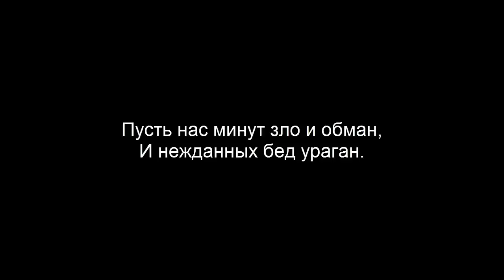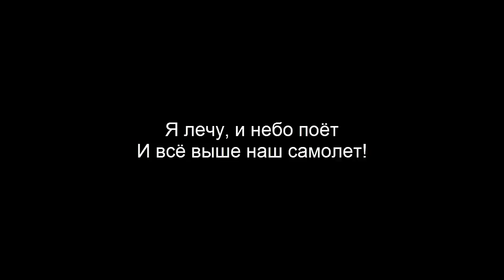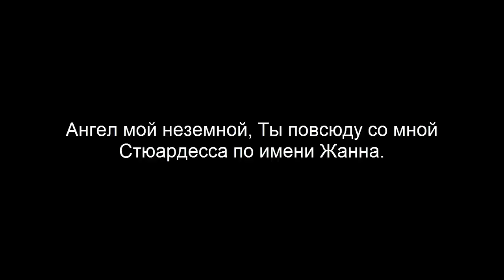Жанна Фриске и Марат Башаров - Стюардесса по имени Жанна (Live) Lyrics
Dedicated to Zhanna...
Навсегда в наших сердцах!